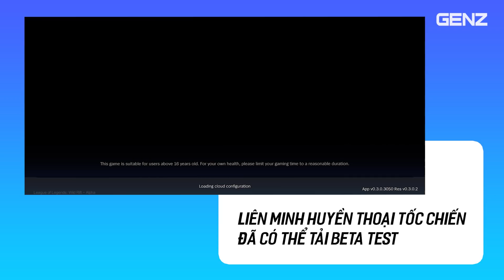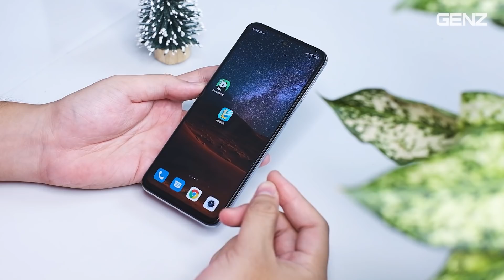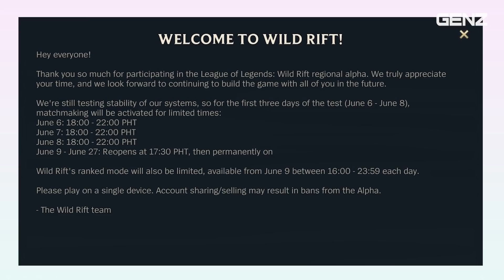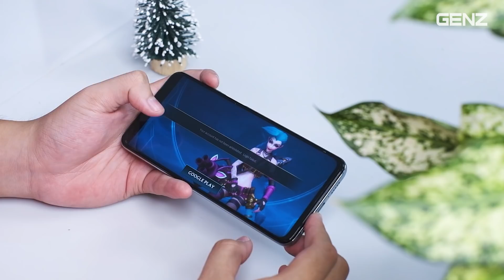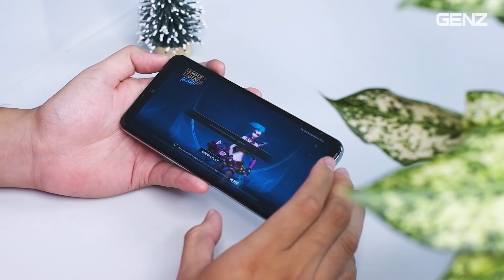ĐỪNG VỘI TẢI LIÊN MINH HUYỀN THOẠI TỐC CHIẾN BETA - LoL Mobile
LIÊN MINH HUYỀN THOẠI TỐC CHIẾN - LOLO MOBILE: Trong hôm nay, Liên Minh Huyền Thoại TỐC CHIẾN đã chính thức phát hành bản BETA TESTER dành cho những tài khoản may mắn được RIOT xác nhận. Tuy nhiên, có rất nhiều anh em tải về và gặp rất nhiều những thứ không ai ngờ tới.